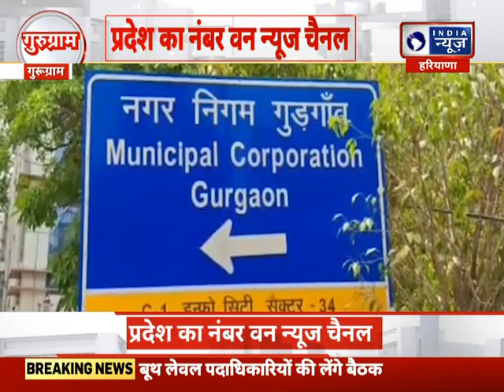Metro News : हर छोटी बड़ी खबर पर एक नजर || India News Haryana